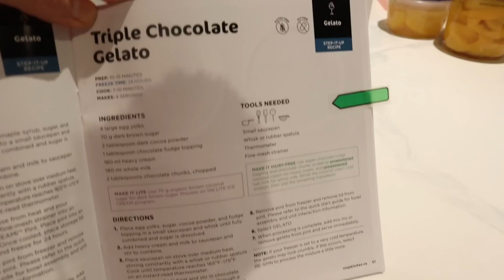Testing AMAZON KITCHEN GADGETS for SUMMER... what's actually worth buying??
iced coffee in 60 seconds, and another ice cream machine that also makes gelato?! SIGN ME UP

PRODUCTS MENTIONED
Popsicle Mold with Lid
USD (similar)

Reusable Water balloon
USD (similar)

Looking for Chris's T-shirts? (he buys the "tri-blend" option, it's suuuuper soft)

Our MUST HAVES on Amazon

NEW TO RACHHLOVESLIFE?
I'm Rachel, and welcome to my little pocket of the internet. I like testing things... whether it's viral Tasty recipes, life hacks or Pinterest organizing tricks ... they get me every time.  I'm a wife, mom of 3 littles (7, 5, and baby!) and have a weird obsession with chocolate chip cookies - join me every SATURDAY for new videos

And you can check out MY HIGHLIGHTING PALETTE with Pixi Beauty here!